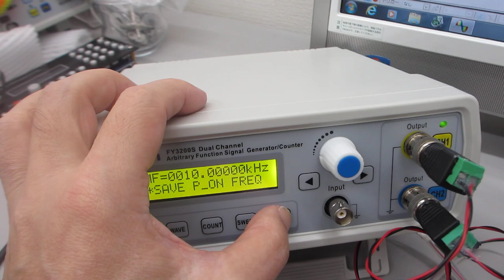超音波システム（音圧測定解析 100MHz、発振制御 25MHz）